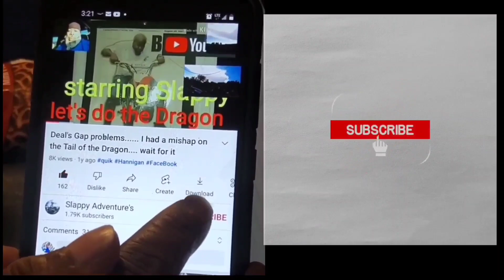On the phone with my cuz-n Drive-By talking about what it took to get his new Dodge Ram truck